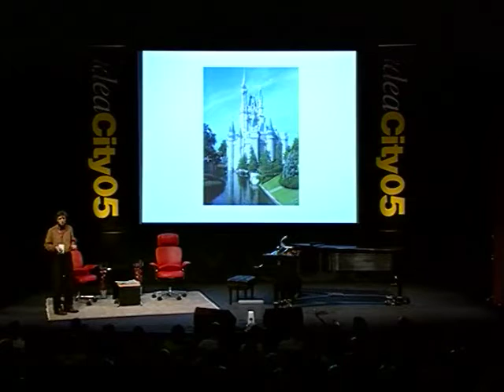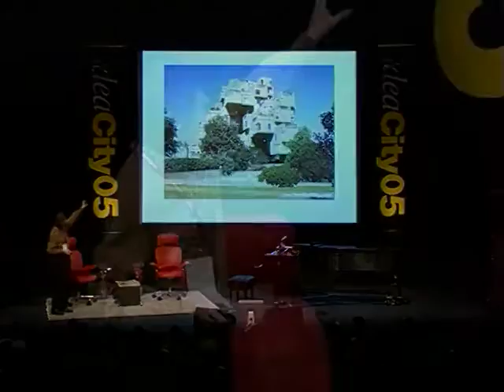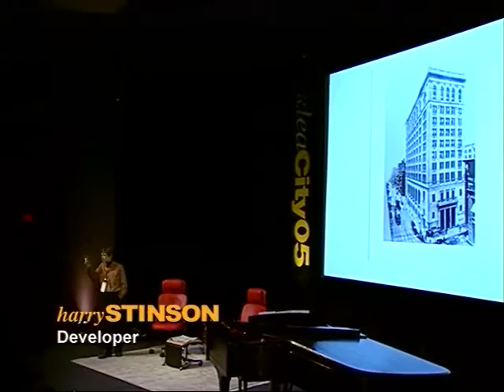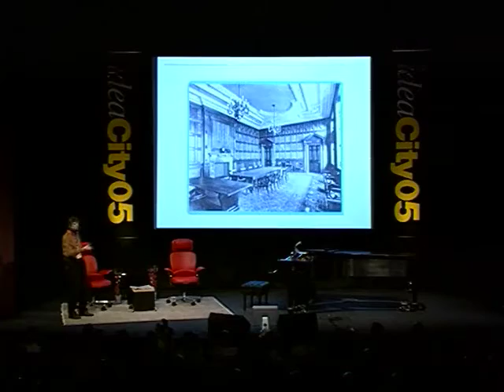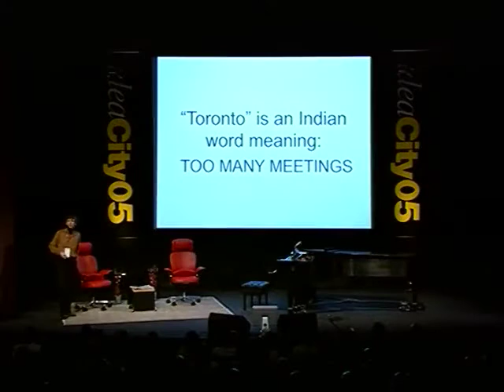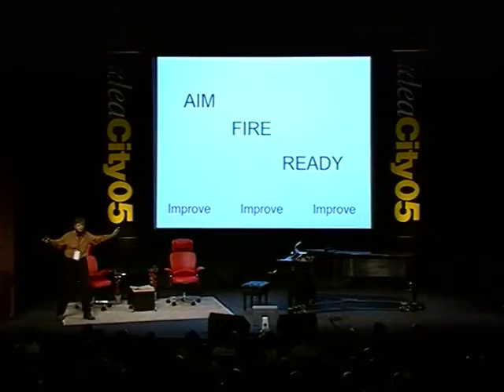Harry Stinson - "Condo King" On Building Up The Condo Lifestyle Before It Became A Trend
Visionary, entrepreneur and businessman Harry Stinson’s love affair with Toronto earned him the name of “Condo King” as he morphed from real estate broker to real estate developer with the unique iconic condo projects; The Candy Factory Lofts and 1 King Street West. Being the visionary and seeing the condo lifestyle desire before it became a trend, Harry was forced to find creative financing resources when banks refused to invest.